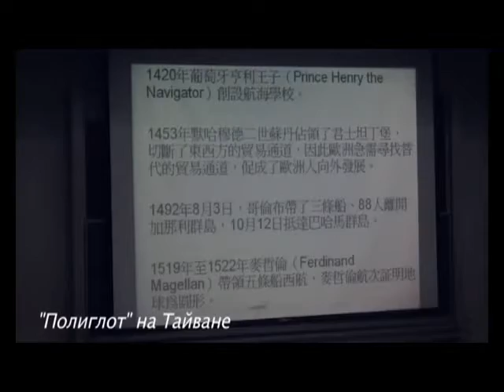"Событие" об Отборочном туре конкурса "Голос Бурятии"